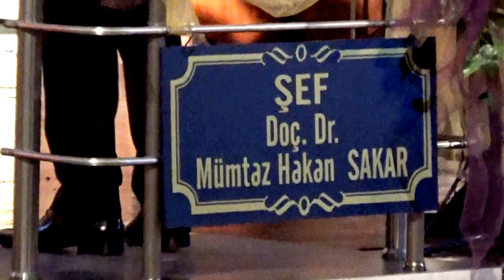İdader 10 Yıl Klasik Müzik Konseri - 03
Dokuz Eylül Üniversitesi Buca Eğitim Fakültesi Müzik Eğitimi Ana Bilim Dalı Orkestrası
İdader 10 Yıl Klasik Müzik Konseri Konseri 2018
Şef Doç . Dr . Mümtaz Hakan Sakar - Baş Kemancı Buse Gümüş
Solistler: Aykan Özer ( Çello ) F. Gizem Gürbüz  ( Soprano )